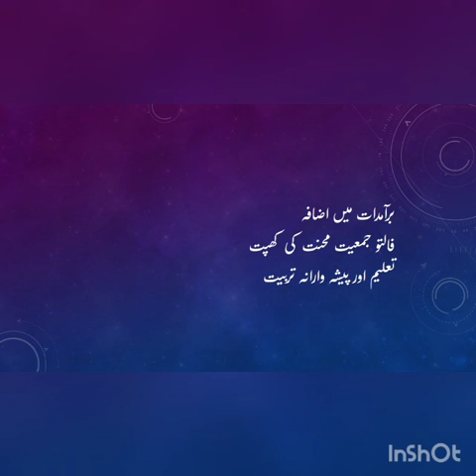Economics 2nd year. chapter no. 7 (lecture no. 6)